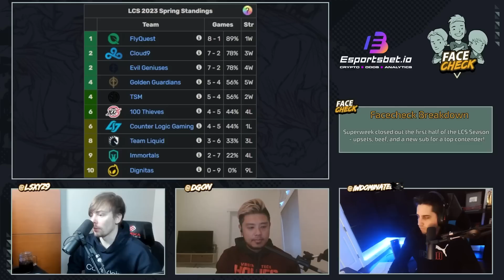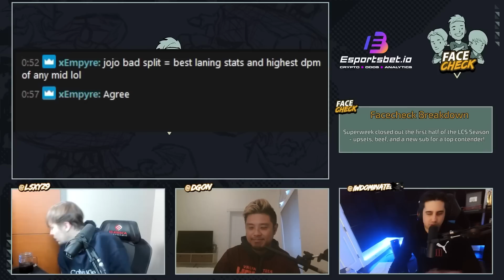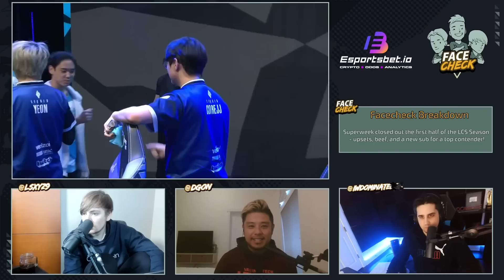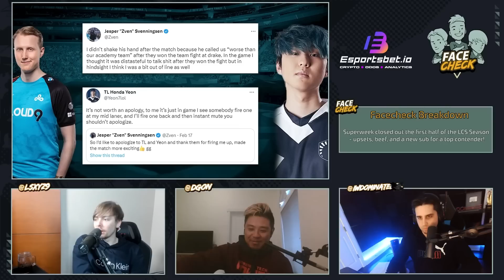THAT'S Why Diplex Was Removed From Cloud 9??? | Facecheck S05E04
Esports Bet is a crypto friendly platform for Esports entertainment and Esports streaming, including LOL, CS:GO, DOTA2, PUBG and AOV.

Chapters

00:00:00 - 00:01:32 Intro
00:01:32 - 00:05:20 Flyquest drop a game and their chances for a perfect season
00:05:20 - 00:07:04 Does TSM look good?
00:07:04 - 00:10:10 Golden guardians on the rise with the longerst win streak
00:10:10 - 00:13:44 Jojo's hit and miss preformance
00:13:44 - 00:16:36 Licorice is the problem
00:16:36 - 00:18:10 Jojo's good stats don't equate to being the best mid laner
00:18:10 - 00:23:43 Cloud9 mid lane swap Diplex for Emenes
00:23:43 - 00:26:43 Zven didn't shake Yeon's hand
00:26:43 - 00:28:01 the beef is good for the LCS
00:28:01 - 00:30:31 What's the biggest beef we've had in league?
00:30:31 - 00:31:21 Reggies vs doublelift beef
00:31:21 - 00:35:38 Zven vs Diplex in game chat and play
00:35:38 - 00:37:43 Team liquid marin interview
00:37:43 - 00:44:59 Mid Season Awards
00:44:59 - 00:55:52 Facecheck All In
00:55:52 - 00:57:20 ADD is super young
00:57:20 - 01:00:15 Outro